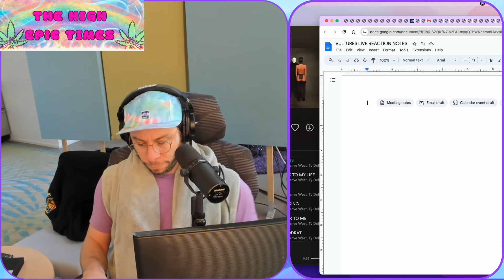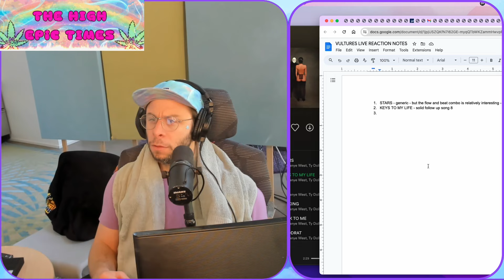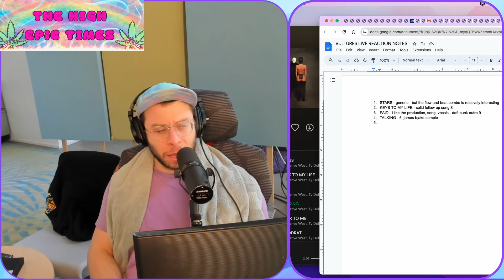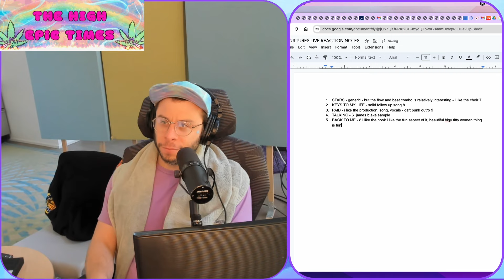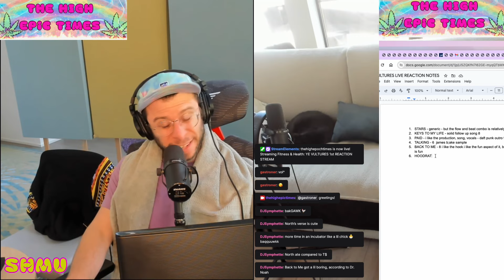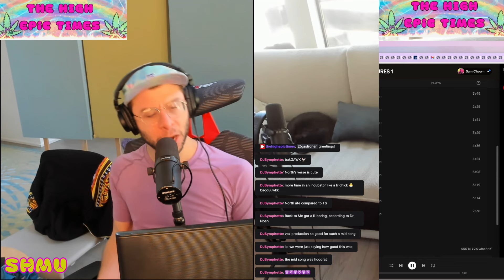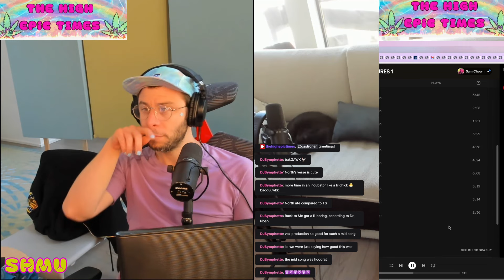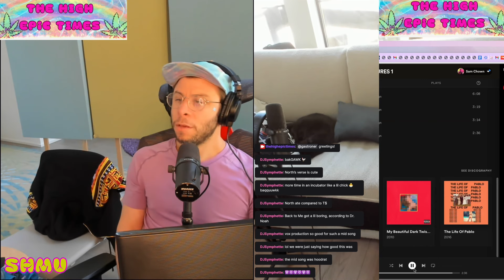Jewish Man Reacts To Kanye West's 'Vultures 1' (Full Album Reaction + Review)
Shmu hopped on THET today to do an emergency solo stream for the release of Kanye West and Ty Dolla $ign's collaborative album "Vultures 1". This is a full length react and review originally filmed live on the TheHighEpicTimes Twitch channel.

What do you think about the new Kanye West x Ty Dolla $ign album?

Note: The title track Vultures caused this video to get blocked so it was cut out from the edited version (you can catch full length unedited episodes live on Twitch, or Spotify after), but Shmu was not a fan of the song.

Shmu's Score For Vultures 1: 6.7/10

Kanye West, Ty Dolla $ign (¥$) - Vultures 1 - Album Reaction + Live Review!